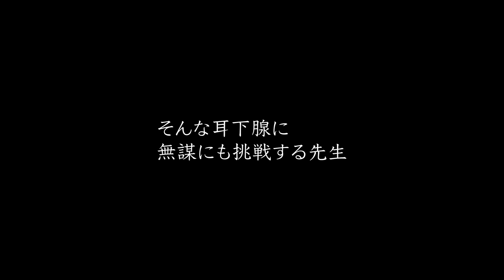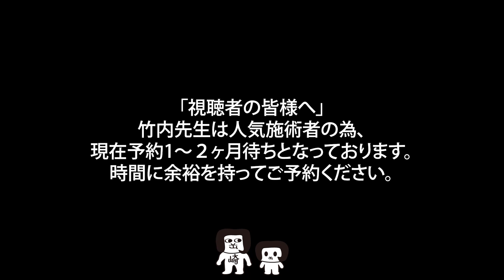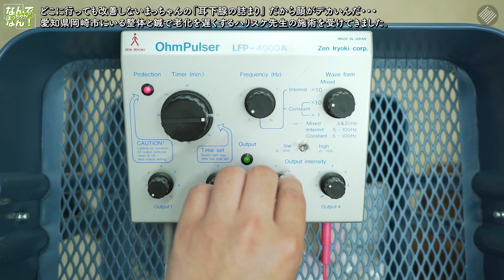【小顔・たるみ・浮腫み】努力しても顔だけパンパンな人必見！|ある部分が原因で一生顔が小さくならない説 愛知県岡崎市 予約２ヶ月待ちの美容鍼灸サロンHARISUKE ハリスケ先生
🌟竹内先生の施術を受けられるチャンス！
【HARISUKEのInstagramにて
毎月1日 0:00に新規3枠解放！】

【視聴者プレゼント3名様に無料施術プレゼント！】

■開催日時

11月28日(月)
 11:00〜・12:30〜・14:30〜

■場所

FannChannel撮影スタジオにて(東京都)

■施術時間

カウンセリング込み90分

■応募期間

公開から2週間

FannChannel視聴者プレゼントLINEにて！

■今回取材協力いただいたサロン
美しさは肌と姿勢から。
美容鍼灸サロン HARISUKE
所在地：
〒444-0825
愛知県岡崎市福岡町東後田19-3

Fann Channelスポンサー

☆FannChannelおすすめ動画☆
■【いびき改善・無呼吸症候群】
8年放置すると大変なことになる。｜
摩訶不思議！痛くて気持ち良いアナトミートレイン｜
■【関節痛・ひざ痛・成長痛】
腰痛・肥満・運動不足でお悩みの方必見！｜
この痛みが出たら要注意！｜
■【お腹痩せ】20kg以上のダイエット成功者多数！
メンズも通える本気で痩せるなら
筋膜リリースとフォースカッターとファスティングのコラボ！
■【椎間板ヘルニア・腰痛】世界の王族からもオファー殺到！
歩くのもしんどい椎間板ヘルニアを切らずに改善！
■【脚の浮腫み改善】
外反母趾・膝痛・腰痛など様々なトラブルの原因
「距骨の歪み」浮腫みまくった脚が一回の施術でスッキリ
■【激痛】世界が驚愕！
太る・老ける・痛める姿勢を劇的改善｜